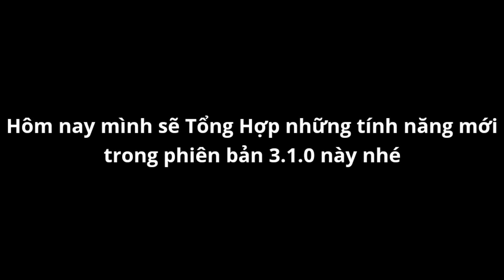Tổng Hợp Những Điều Mới Lạ Trong Phiên Bản 3.1.0 Soul Knight